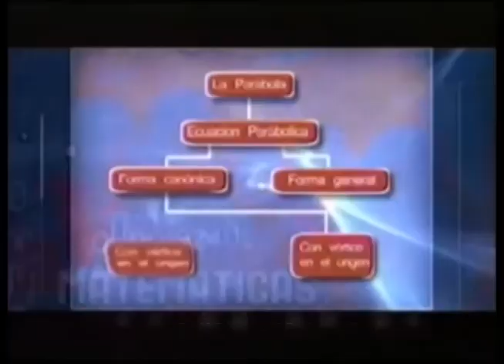Comerciales mexicanos: UNITEC 2007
Universidad y prepa tecnológica